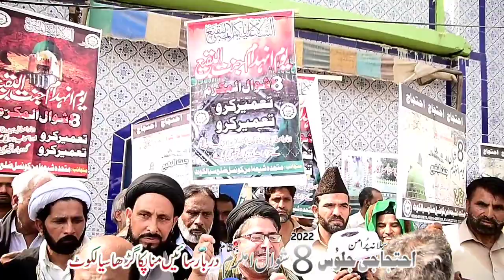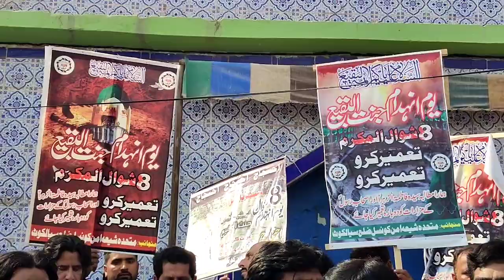♦Ehtjaj Jalous 2022 8 Shawal Darbar Sain Mana Paka Ghara Sialkot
Mandi BahauddinMajlis

لائیو مجلس کروانے کے لیے رابطہ نمبر سید سلیمان نقوی البخاری 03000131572
سید انتظار حسین شاہ نقوی البخاری 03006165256
مجلس عزا کے نئے ویڈیو دیکھنے کے لیے ہمارے چینل کو سبسکرائب کریں شکریہ
اپنے تمام مومن بھائیوں کا چینل بھی سبسکرائب کیا کریں شکریہ
اچھی باتوں کو شئیر کرنا صدقہ جاریہ ہے
اللہ پاک ہم سب پر اپنی رحمت نازل فرمائے اپنا کرم عطا فرمائے
ہم سب کو  قبر کے عذاب سے بچا کر رکھے پروردگار
اللہ تعالی ہمیں ان راستوں پر قائم رکھنے کی توفیق عطا فرمائے
جو راستے سے سیدھے ہیں
جو راستہ اللہ کی طرف جاتا ہے اسی میں کامیابی ہے
اللہ پاک ہم سب کو نمازی بنا ئے حاجی بنائے زوار بنائے
دعا ہے کہ پروردگار ہمارے سب کے مرحومین کو جنت الفردوس میں اعلی مقام عطا فرمائے
میرے دوستو یہ دنیا فانی ہے یا اسے ہم سب نے چلے جانا ہے
اللہ تعالی پوچھے گا تو سہی ہے بندہ میں نے تجھے بالکل معصوم  گناہوں سے پاک دنیا میں بھیجا تھا
اتنے سارے گناہ لے کر میرے پاس آ گیا ہے
اللہ تعالی ہمارے علم میں اضافہ فرمائے
عمل کرنے کی توفیق عطا فرمائے
عمل سے زندگی بنتی ہے جنت بھی جہنم بھی
یہ خاکی اپنی فطرت میں نہ نوری ہے نہ ناری )
سلطان کربلا لائیو نیٹ ورک
Sultane Karbala Live Network
Thanks
Imran Hakumat reason to end
gulfam hashmi